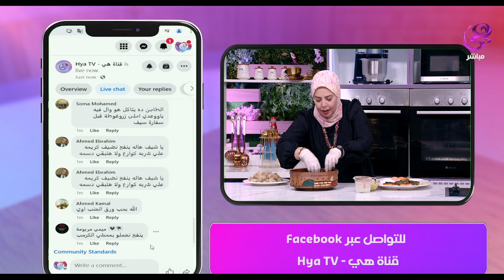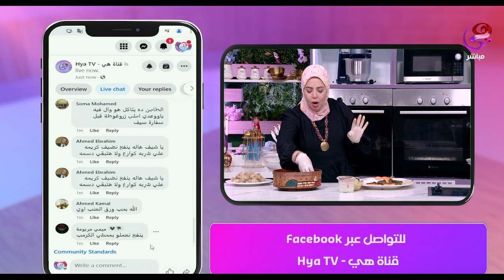ست الحبايب - سر المطاعم في طريقة عمل طاجن ورق العنب بالكوارع بتكات وحركات الشيف هالة فهمي